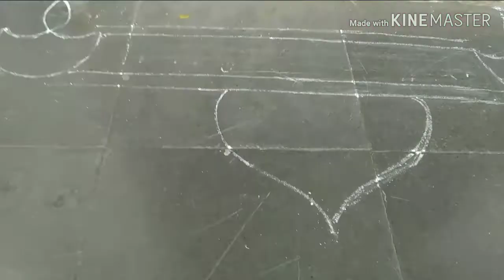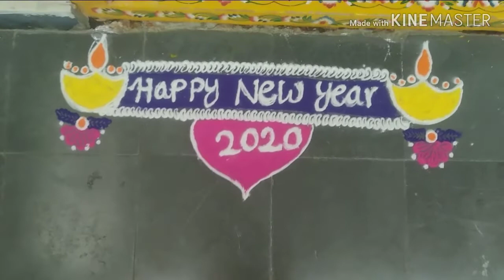Latest Rangoli design for New year//New year Rangoli boarder design/Easy rangoli design for New yaer